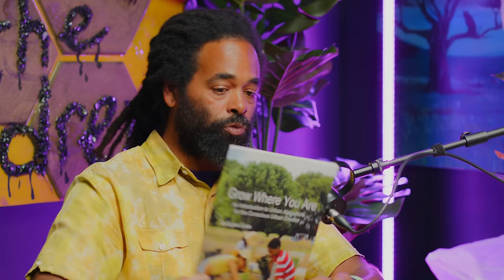The POWER of PLANTS and Why It's Time To Grow Our Own Food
Welcome to Heal My People TV with Dr. Bobby Price!

In this inaugural episode, Dr. Bobby Price is joined by the internationally renowned food justice activist, urban farmer, and agroecologist, Eugene Cooke. Cooke shares his inspirational journey into farming, driven by a desire to provide for his family and teach others how to convert urban spaces in underserved neighborhoods into community gardens for food sustainability. During the interview, they take a deep dive into the prevalence of food deserts and food inequality in black neighborhoods, and the explosion of toxic "franken-foods" in the supermarkets. Together, they embark on a thought-provoking journey exploring farming in the past compared to the presence, the connection between food and disease, and how growing your own food leads to sovereignty. Join us for this enlightening conversation that promises to nourish your mind, body, and soul.